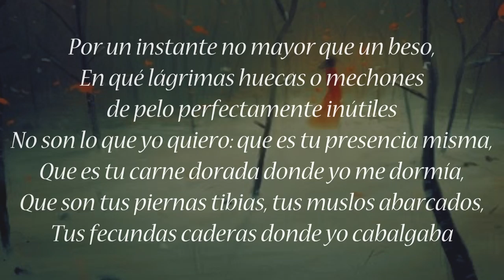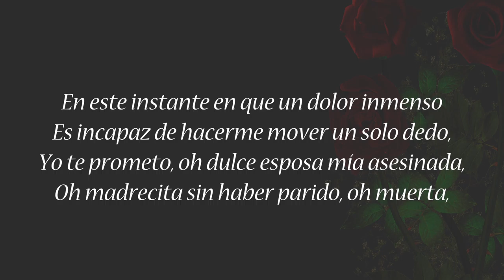Poema "Toisha V I": Camilo José Cela